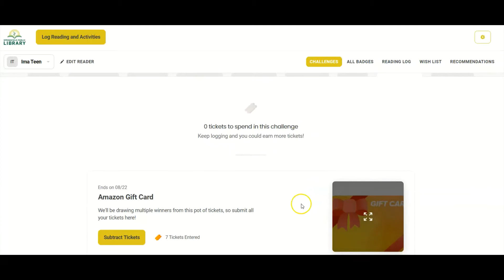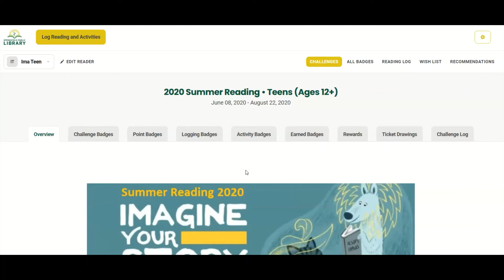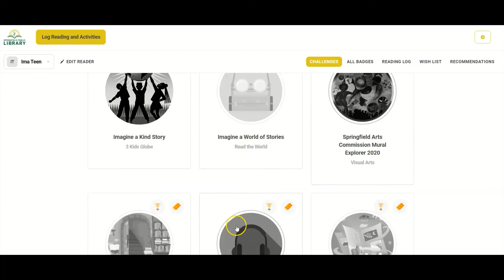Teen Summer Reading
A quick guide with Librarian Cara to Summer Reading 2020 for Teens.